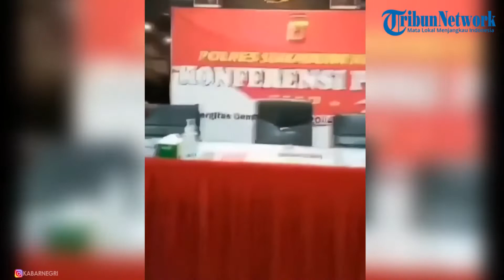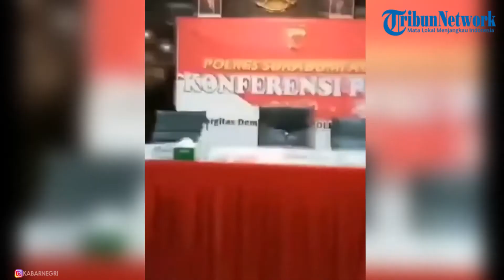Kronologi Penangkapan Pemuda yang Injak Al-Quran di Sukabumi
POS-KUPANG.COM - Cepdika Eka Rismana (25) ditangkap Polres Sukabumi Kota, Kamis (5/5/2022).

Pada Rabu (4/5/2022) malam, Laskar Fisabilillah dan Paguron Sapujagat menggeruduk rumah Cepdika Eka Rismana.

Pencarian Cepdika Eka Rismana berlangsung sehari. ada Kamis (5/5/2022), Cepdika Eka Rismana ditangkap di sebuah warung sate di Kabupaten Sukabumi.

Saat itu, pemuda yang menginjak Al-Quran tersebut sedang mampir makan dalam perjalanan wisata ke Palabuhan Ratu, Kabupaten Sukabumi.

Ia tak sendirian. Sang istri yang berinisial SL (24) juga ikut ditangkap polisi.
video: IG @kabarnegri
vpo: Dhev